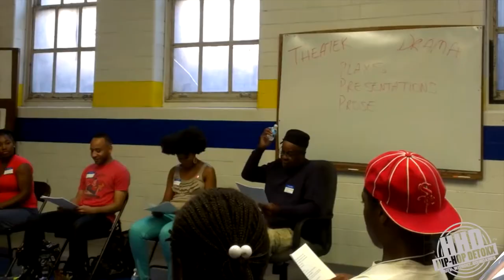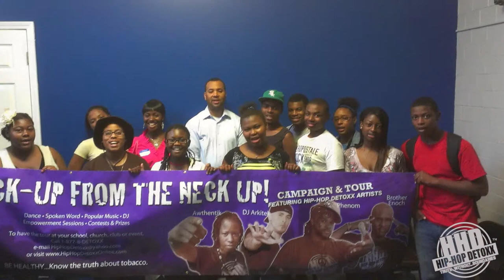Summer DTD Aprenticeship